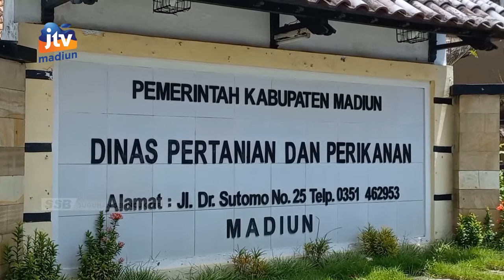KAB MADIUN - KP3 Belum Ambil Sikap Terkait Keresahan Petani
Komisi Pengawasan Pupuk Dan Pestisida kabupaten Madiun belum mengambil sikap terkait maraknya keserasahan petani dengan adanya perederan pupuk subsidi ilegal. Sementara itu melalui SK bupati Madiun petani diharapkan menyerap jatah pupuk di kios toko tani yang telah ditentukan.